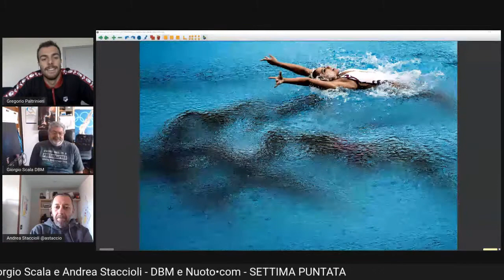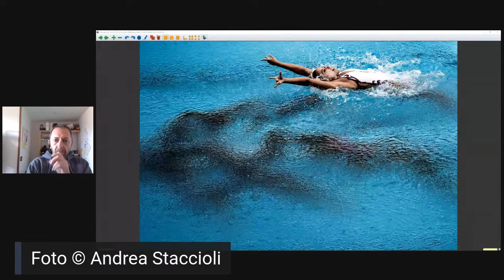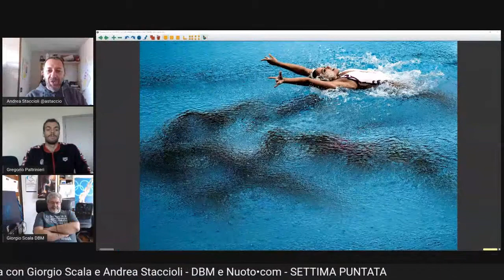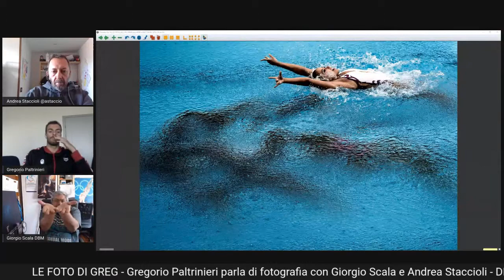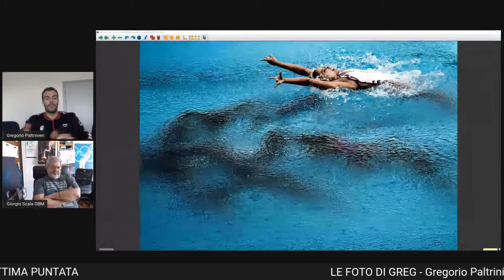Le Foto di Greg - Puntata 7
Gregorio Paltrinieri parla di fotografia insieme a Giorgio Scala e Andrea Staccioli, per la rubrica "Poimelamandi?" di Nuoto•com

Greg, Andrea e Giorgio davanti ad un mostro sacro della fotografia, Henri Cartier-Bresson. Inimitabile, dotato di un colpo d'occhio unico, immerso nel mondo ma, al tempo stesso, capace di vederlo da testimone "obiettivo".
Milioni di parole sono state spese su di lui, ma sono le sue immagini che sovrastano qualsiasi considerazione.